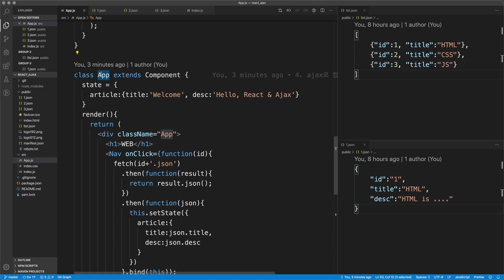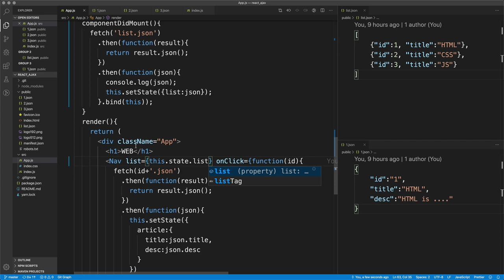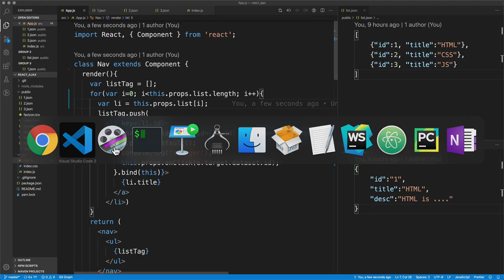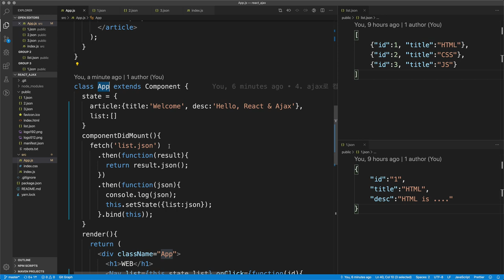React & Ajax - 5. 프리젠테이션 컨테이너에서 데이터 종속성을 제거하기